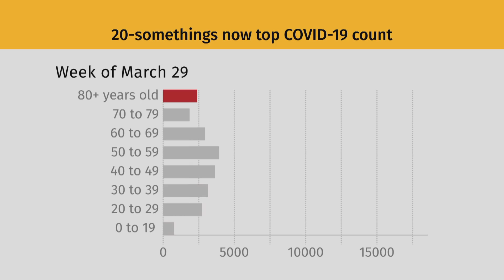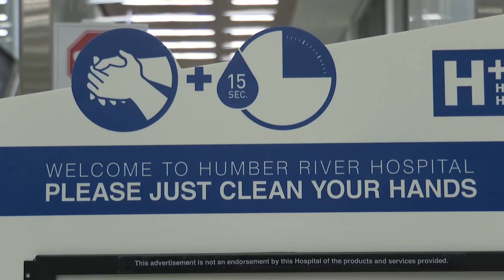COVID-19 cases surge among young children, teens and people in their 20s: CBC analysis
CBC News has analyzed data on more than 120,000 cases of COVID-19 collected by the Public Health Agency of Canada. Dave Seglins summarizes our findings.